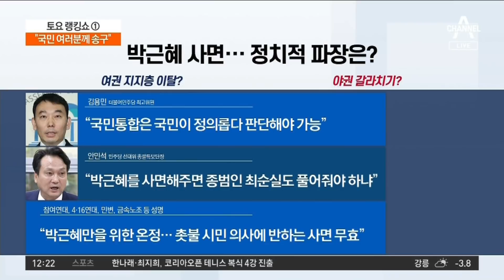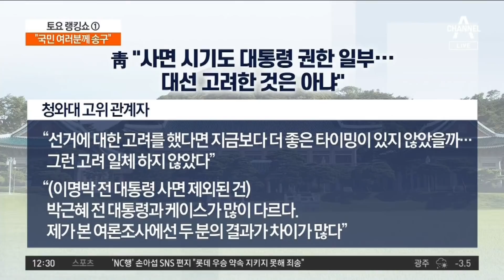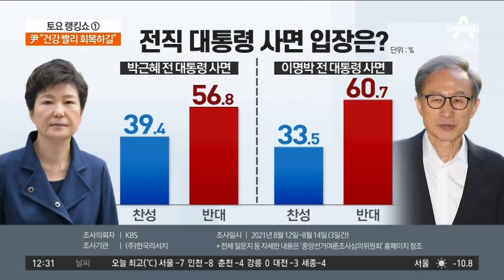대선 75일 앞두고 박근혜 사면…정치적 파장은? | 토요랭킹쇼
대선 75일 앞두고 박근혜 사면…정치적 파장은?

대선 두달 앞두고 박근혜 전 대통령 전격 사면
조원진 "서울 집 없어진 朴, 대구에 모시겠다"
이재명 "文 어려운 결정 존중…朴 국민께 사죄 필요"

〈평일〉
08시 50분 김진의 돌직구 쇼
12시 00분 뉴스A 라이브
17시 20분 뉴스TOP10
19시 00분 뉴스A

〈주말〉
12시 10분 토요랭킹쇼·뉴스A 라이브
19시 00분 뉴스A

〈평일〉
08시 00분 라디오쇼 정치시그널 (유튜브 라이브)
08시 50분 김진의 돌직구 쇼
10시 20분 김진의 더라방 (유튜브 라이브)
12시 00분 뉴스A 라이브
15시 50분 강력한 4팀
17시 20분 뉴스TOP10
19시 00분 뉴스A

〈주말〉
12시 00분 토요랭킹쇼·뉴스A 라이브
17시 40분 뉴스TOP10
19시 00분 뉴스A